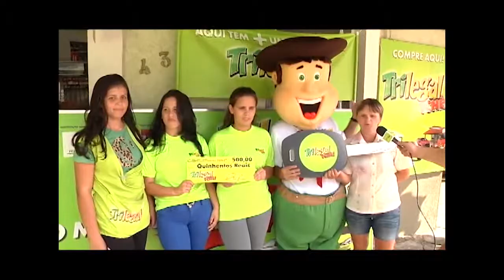Matéria Ganhador 1º prêmio sorteio 01-03-2015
Ganhadores:
Susana Werner Garmatz da cidade de Santa Cruz do Sul
Camila Carneiro Oliveira da cidade de São Borja
1º Prêmio: Fiat Uno